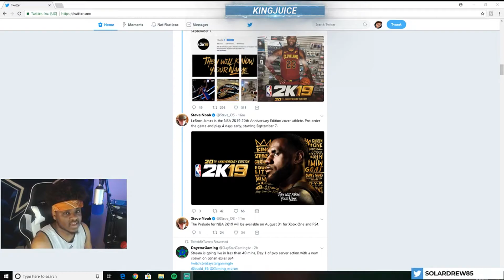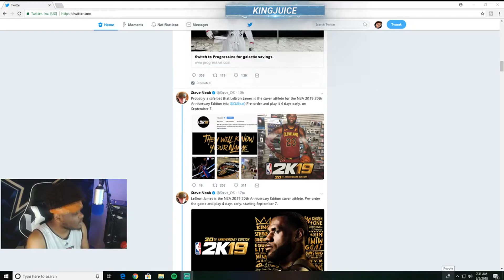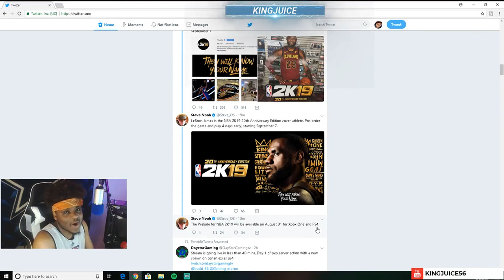NBA 2K19 NEW INFORMATION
HOPEFULLY 2K19 IS GOOD BECAUSE NBA LIVE IS NOT FAR BEHIND!